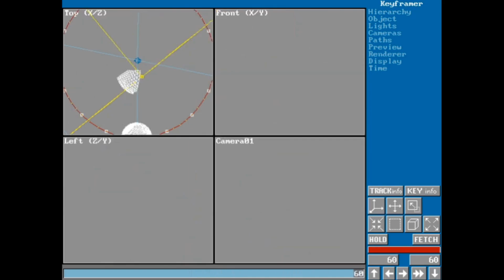MOON LANDINGS with my BIG 12" Telescope?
⭐🪐 TOP Astronomical Equipment Recommendations - 1st hand tested and reviewed by myself